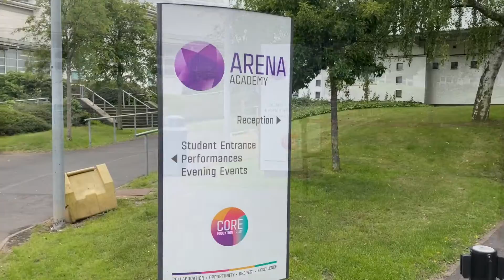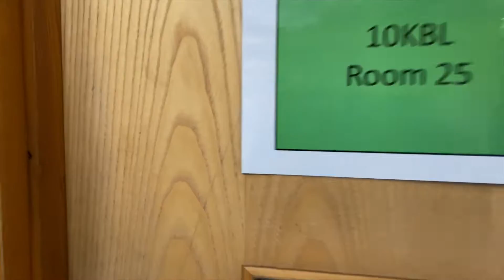Year 7 Preparing you for a safe start to Arena Academy in September